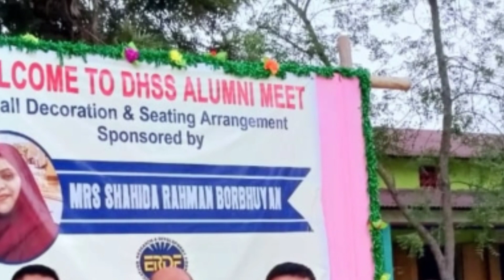Dhss Alumni meet ♥️♥️🫂🫂🥰